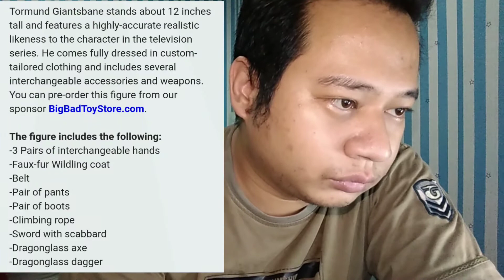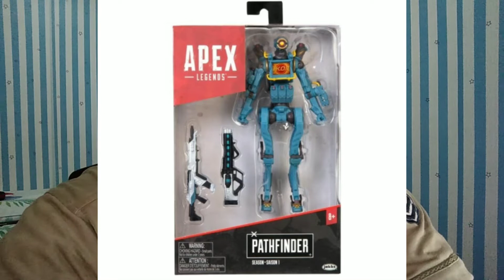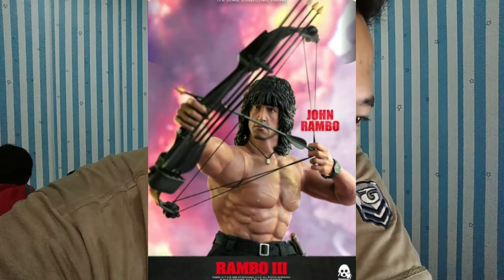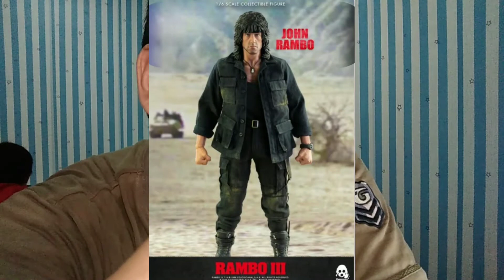TOYS NEWS FOR YOU NERD #15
OK guys skuy simak update news terbaru di dunia action figure yoo